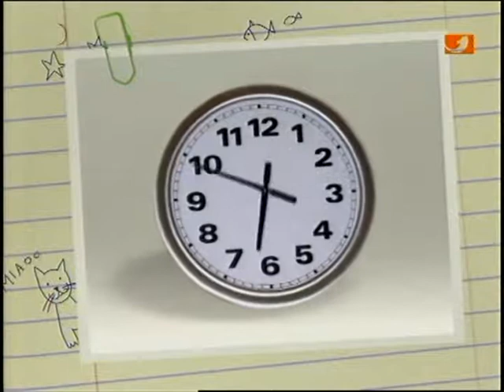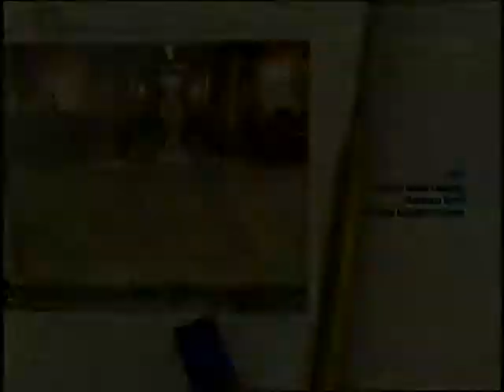Disneys kurze Pause - 47. Das magische Elixier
Die Jungs an der Schule wollen ihre Chancen beim weiblichen Geschlecht verbessern. Deshalb braut Eberhard ein magisches Elixier. Das Parfum soll die Männer für Mädchen unwiderstehlich machen.